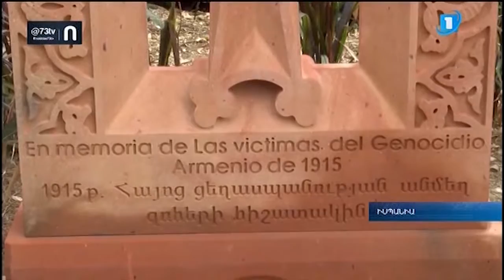ARAJIN LRATVAKAN SPAIN